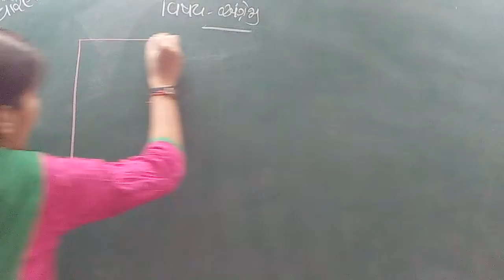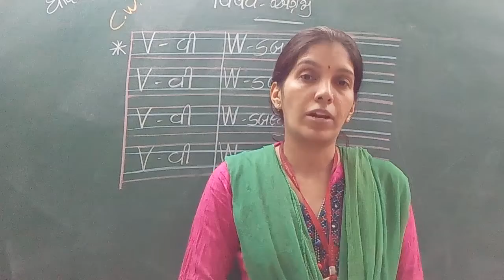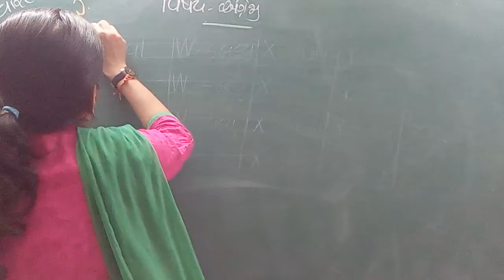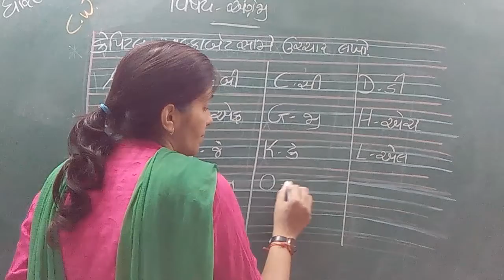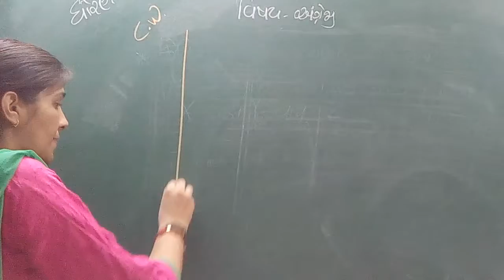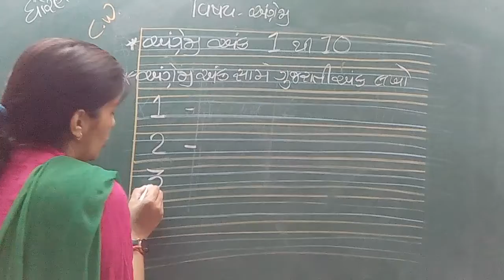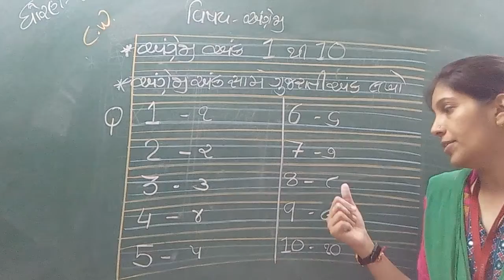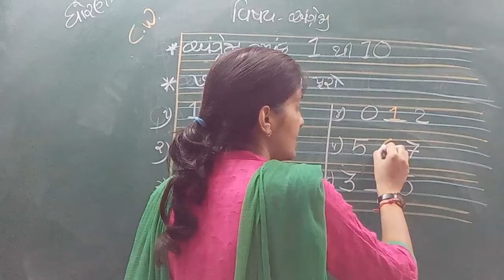GUJ MED STD 1 SUB ENG CAPI ALPHA ,NUM 1 TO 10